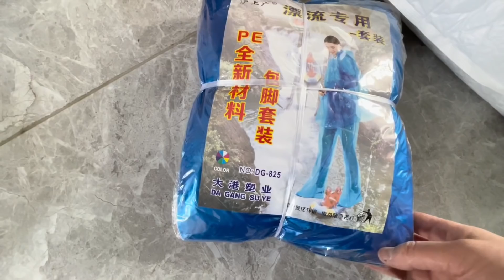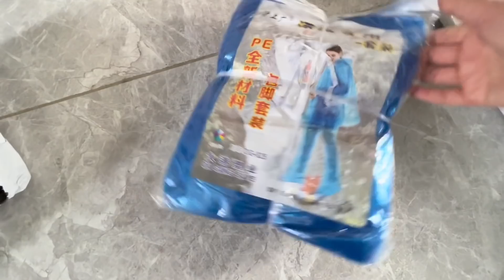人在大理、心系上海，共同抗疫、共度难关，上海加油！【莹莹】